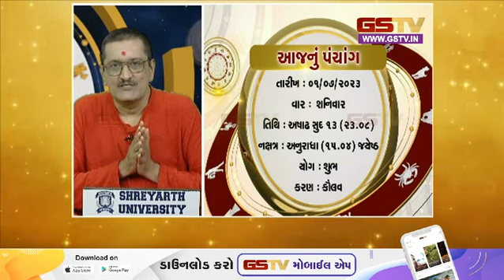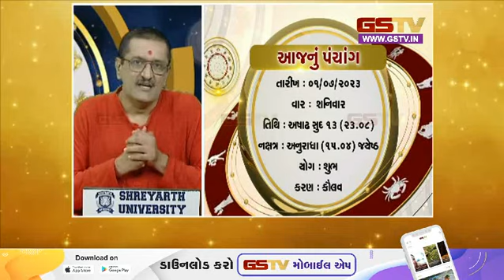ભાગ્યદર્પણ : જુઓ અમારી ખાસ રજૂઆત (01-07-2023) | Gstv News